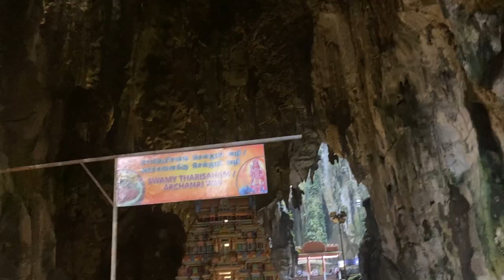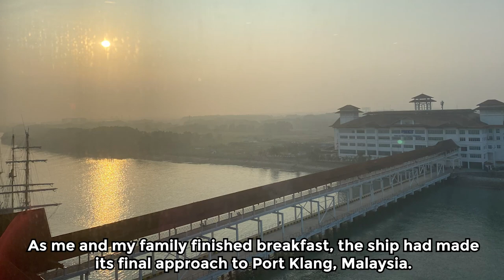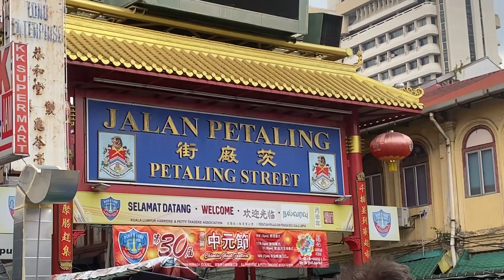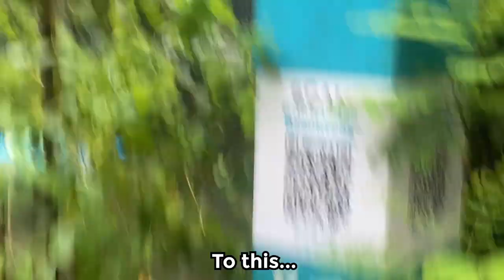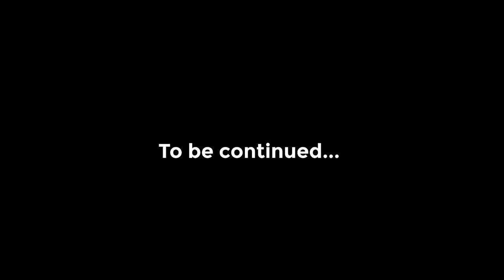Cruise to Malaysia Vlog part 1: A day in Kuala Lumpur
This is my very first time going to Malaysia on the Royal Caribbean Spectrum of the Seas. Watch as I go sightseeing around the city center and outrskirts of Kuala Lumpur

Video Link:

 • Alan Walker & Ava Max - Alone, Pt II ...

♪ Travel (Prod. by Stoffl)
Link:
 • [No Copyright] Stoffl - 'TRAVEL' | VL...